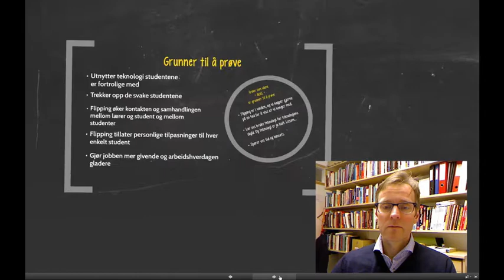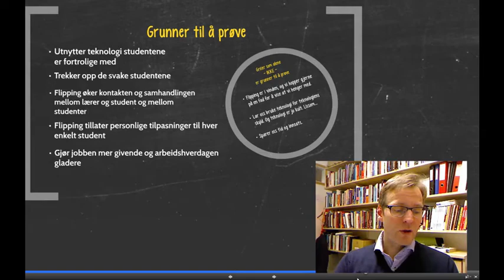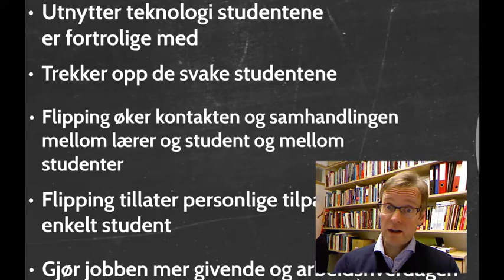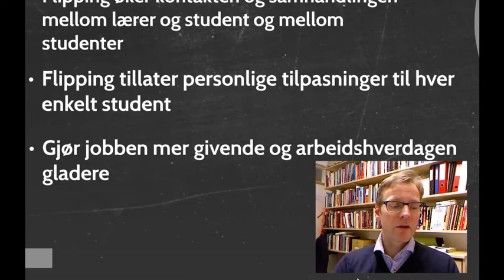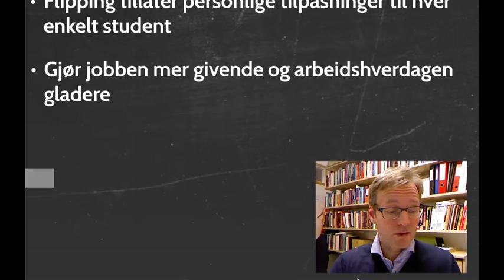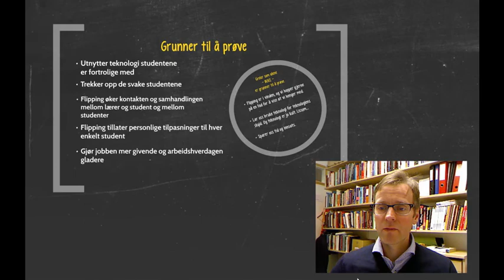Det omvendte undervisningsrommet - Flipped Classroom del 3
Det omvendte undervisningsrommet - Flipped Classroom del 3. uDig mod 4